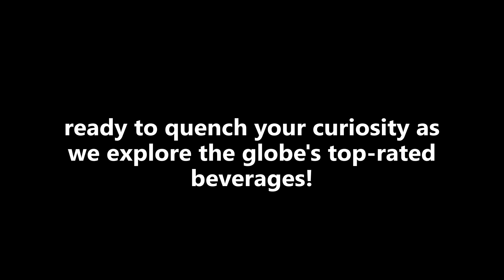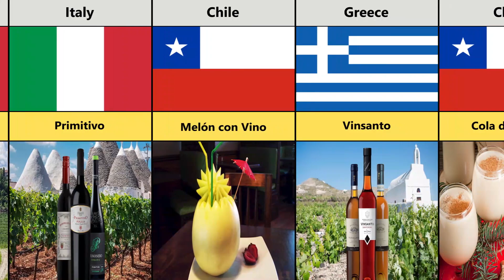Cheers to Excellence: Top Rate Beverage By Countries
🌟 Welcome to the sparkling world of beverages! 🥂 In this tantalizing journey, we're going to uncover the crème de la crème of sippable delights, the top-rated beverages in the world that will tickle your taste buds and leave you craving for more. 🌍

First up, let's dive into the enchanting realm of coffee ☕. It's not just a drink; it's a global obsession. From the vibrant streets of Colombia to the bustling cafes of Italy, coffee is a universal language that speaks to our souls. The aroma, the flavor, the caffeine kick – it's a brew-tiful experience that has bewitched millions!

Now, let's switch gears and talk about a beverage that's as old as time itself – tea 🍵. From the rich history of Chinese tea ceremonies to the British afternoon tradition, tea has a charm that's steeped in culture and elegance. Whether it's soothing chamomile, robust black tea, or fragrant green tea, there's a cuppa for everyone.

But wait, there's more! 🍷 Enter the world of wine, the elixir of sophistication. With a glass of fine wine in hand, you can travel the globe through your taste buds. From the velvety reds of Bordeaux to the crisp whites of New Zealand, wine is the liquid embodiment of class and complexity.

For those seeking a fizzy adventure, say hello to soda! 🥤 The bubbly, effervescent delight that's been cooling our palates for generations. From classic cola to zesty citrus, it's a refreshment that adds a spritz of joy to our lives.

And let's not forget the ultimate chill companion, the king of cool – ice-cold water 💧! It's the unsung hero, always there when you need it, quenching your thirst and keeping you refreshed.

In this world of top-rated beverages, there's something for everyone. So, grab your favorite drink, sip, savor, and let the flavors take you on a world tour of taste. Cheers to the global symphony of beverages! 🥳🥤🍷☕🍵💧